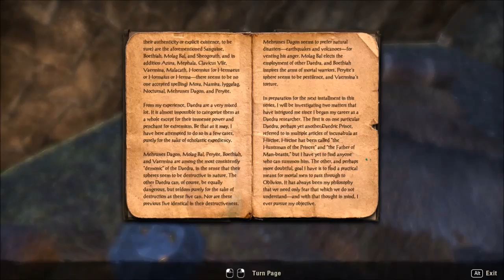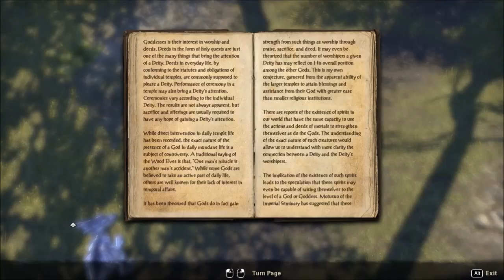The Elder Scrolls Online - 059 - The Fading Tree